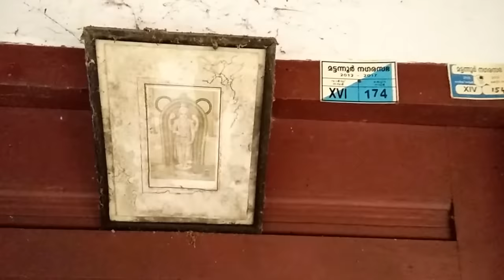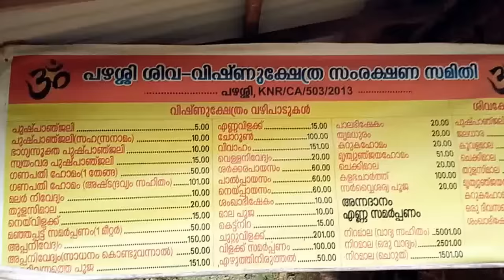പഴശ്ശി കോവിലകം കാണണ്ടേ? PAZHASSI KOVILAKAM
Dhanyam Creations.
Pazhassi Raja (3 January 1753-30 November 1805) was born in the Padinjare Kovilakam (Western Branch) of Purannattu Swarupam,Peralam Village, the royal clan of the kingdom of Kottayam in North Malabar not Kottayam District in south Kerala. This branch was located at Pazhassi which lay south west of Mattannur. Kerala Varma got the name Pazhassi Raja as he was a native of Pazhassi.  Pazhassi Padinjare Kovilakom, where legendary freedom fighter Veera Kerala Pazhassi Raja’s descendants lived, may turn into a heap of mud and wood soon with the state government failing to take it over as promised. The century-old palace, built in 1903 by the royal family, was a treasure trove of many valuable articles for archaeologists. The present owners decided to demolish it due to dilapidation.

During the previous dispensation, a meeting of ministers, Mattannur Municipality and Pazhassi Raja Trust decided to purchase the property to preserve, but nothing materialised.